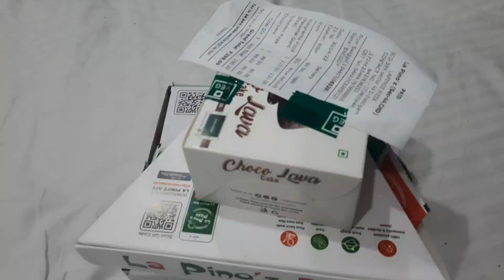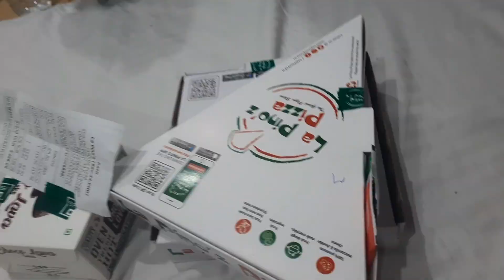Fir se Jaana pda shimla 🙄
Shimla travel